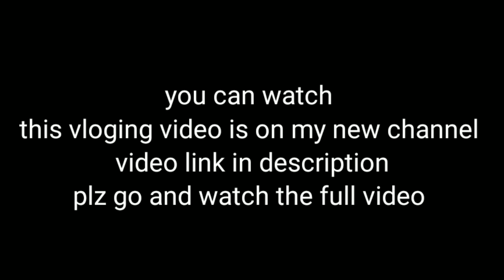Mumbai juhu beach | vlogs| Big trending | peter rock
click on the link and watch thank you
plz support us to grow our new vloging channel ❤️